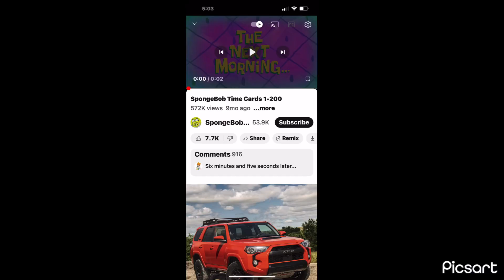SST vlog: 4th of July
This video was filmed on the 4th of July